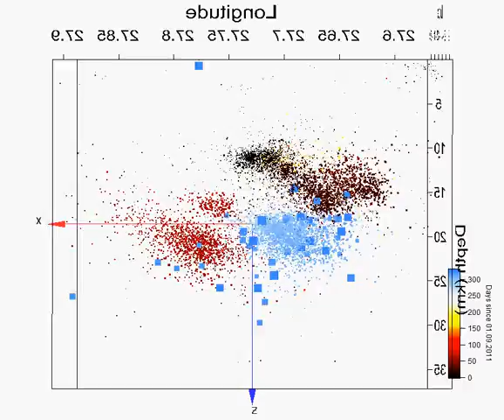El Hierro latest 70 earthquakes 25/07/12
Rotating 3D plot showing the latest 70 earthquakes previous to noon 25/07/12 ocurred in respect to the previous swarms.
All earthquakes from 01/09/2011 to 25/07/2012 are colorcoded by date and sized by mblg, except for the last 70, they are the big blue squares, later ones are bigger. The 0 km ones are not shown.